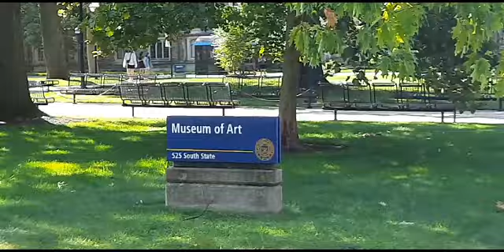University of Michigan Museum of Art, Ann Arbor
The University of Michigan Museum of Art in AnnArbor, Michigan with 94,000 sq ft (8,700 m2) is one of the largest university art museums in the United States.